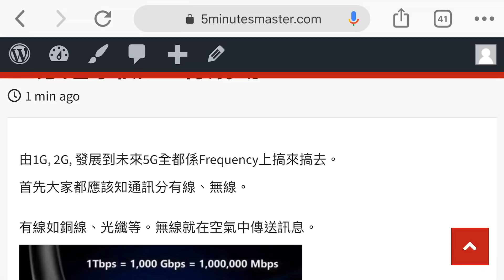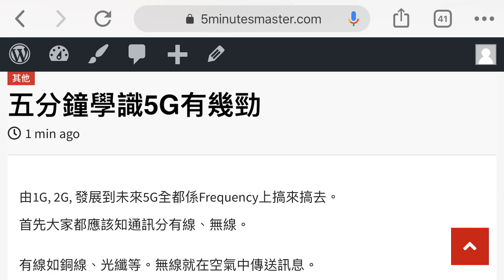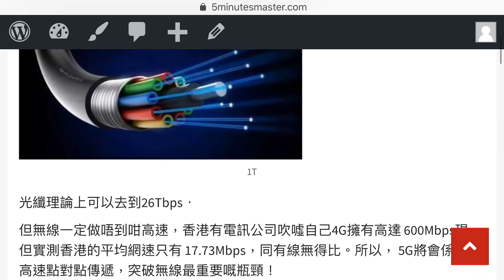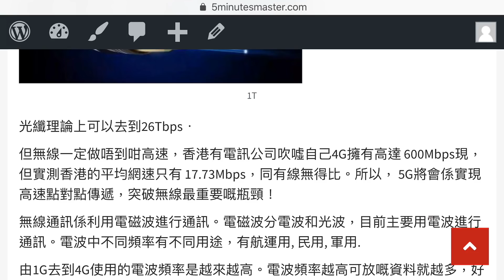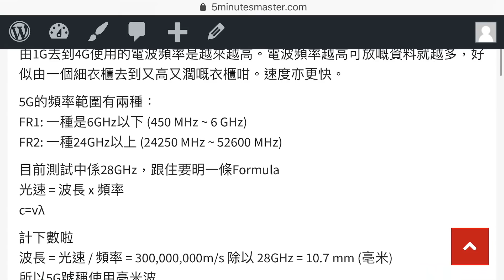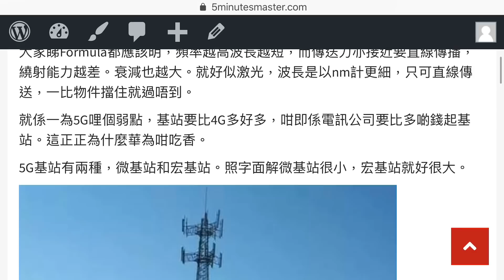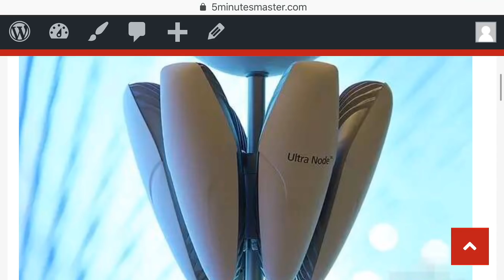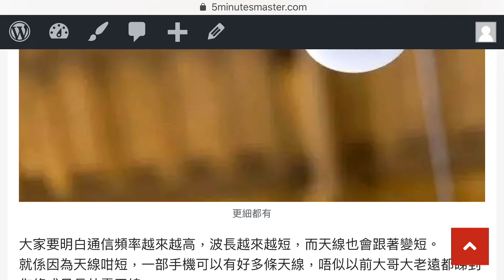👍【一條片拆解5G有幾勁】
🎬【一條片解構5G廣範應用】😈原來華為有段咁黑暗歴史｜真係想像唔到咁可怕！中美角力的核心 華為5G領先全球？ (粵語)